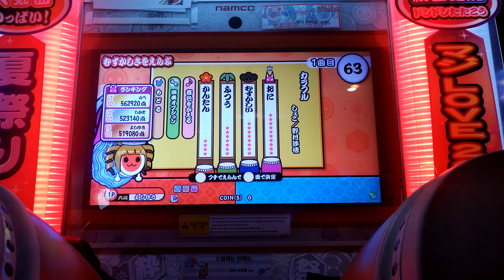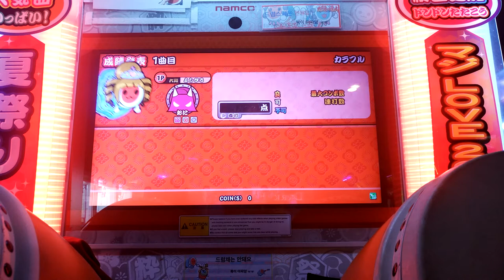[太鼓の達人 ブルー] カラフル ドロでたクリア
１０５番目★10ドロでたクリア

前部分安かったわ